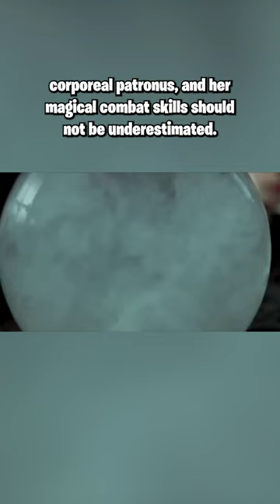How powerful is Professor Trelawney?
Professor Trelawney COULD see the future! She did make the "chosen one" prophecy!!